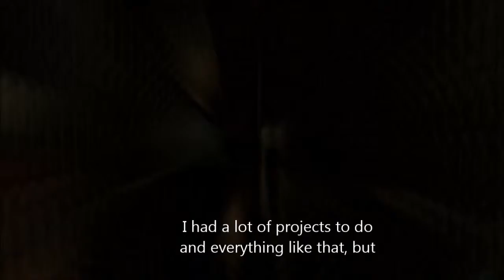Kami Play's: Resident Evil 4 HD Pt.16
Heeeyyy Ashley's back...Oh wait, nevermind.

Hope you guys enjoyed this, and if you want something changed, let me know.  If there's something you'd like to see that I haven't done, as well, tell me what you want and I'll try to get it done.